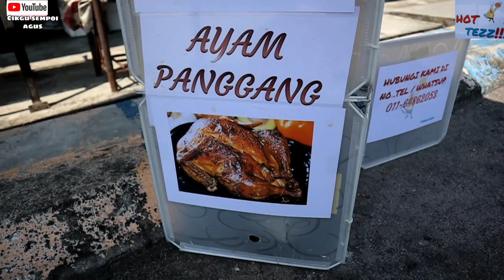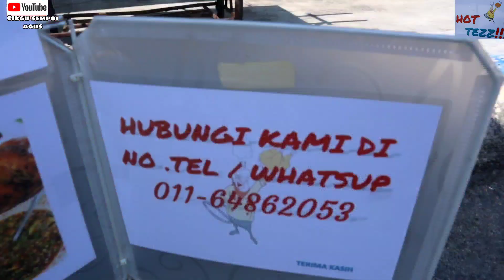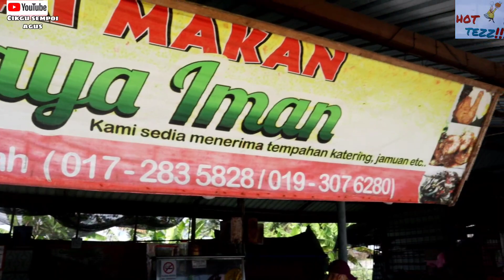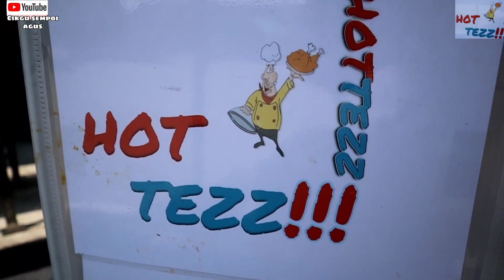AYAM PANGGANG BERJUS MENITIS BERJUS JUS JUADAH RAMADHAN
Ayam panggang kegemaran rakyat malaysia
Penuh berjus dijual dilokasi taman cahaya sungai besar
Sangat sedap dengan ramuan ala ala ayam pansuh Sarawak.
Memang sesuai sebagai penambah selera dan juadah berbuka